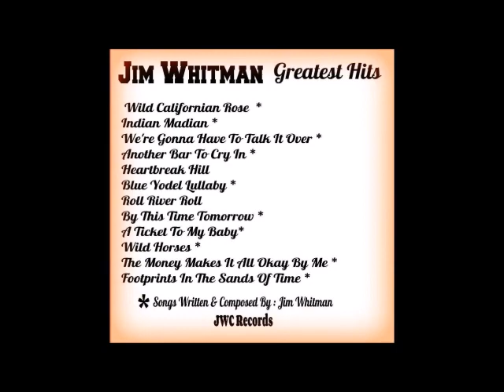Jim Whitman- Footprints In The Sands Of Time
Jim Whitman- Footprints In The Sands Of Time- Greatest Hit Collection!!